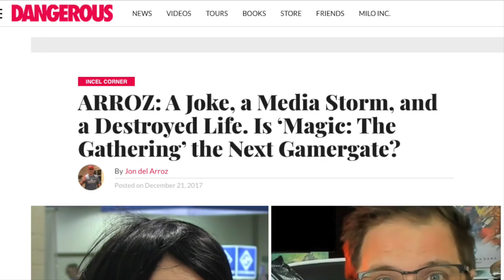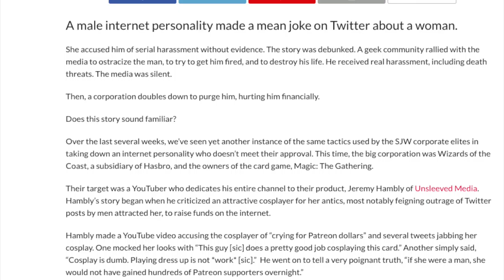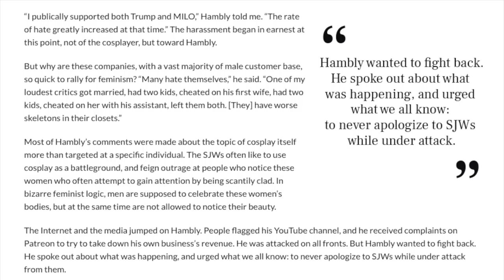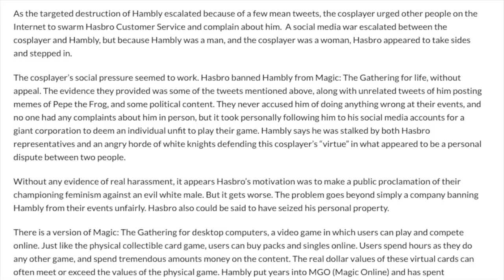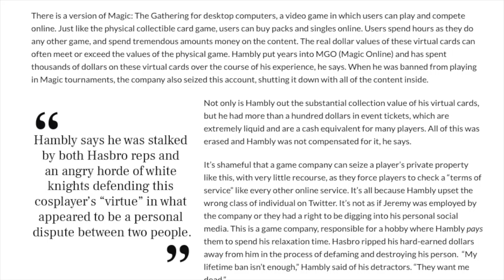GamerGate vs MagicGate - Magic the Gathering Lore